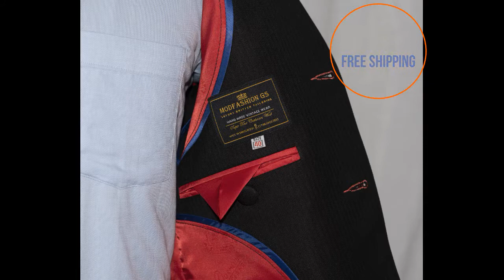2021 Grey, Navy Blue & Black Mod Suit Collection For Men| Tailored 3 button Suit 1960s Style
Perfect Mod Suit 2021. 60s mod clothing slim fit mod fashion men's slim fit
Grey, Navy Blue & Black Mod Suit for men.
We are tailored mod clothing company.